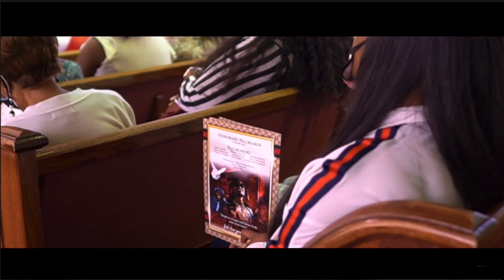Yo HomeBwoy BigBazzLife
Another Cinematic Video by BigBazzLife ,depicting the harsh realities of Brotherhood,friendship,and homeboy-ism...to change our reality for our youth we have to change the messages in the music. Dont Critisize ,GET ACTIVE..